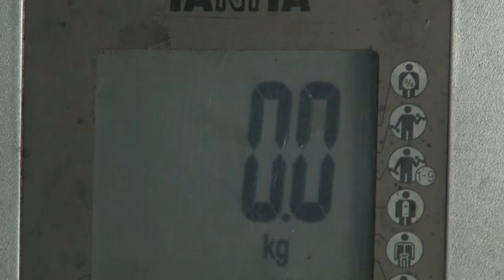Roy at the gym overlay footage for TV